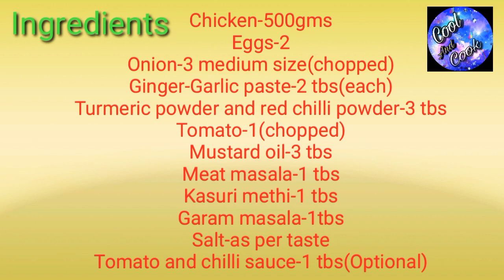EGG CHICKEN KORMA//ଅଣ୍ଡା ମାଂସ କୋରମା// Egg with Chicken //Scrambled Egg with Chicken..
Today We Will Learn how to make Egg Chicken Korma with simple ingredients...

INGREDIENTS : -                                                                               Cooking Time :- 40 - 45
                         Chicken - 500gms
                         Egg - 2
                         Onion - 3 medium size (chopped)
                         Ginger - Garlic Paste - 2 tbs (each)
                         Turmeric & Red chilli Powder - 3 tbs
                         Tomato - 1(chopped)
                          Mustard Oil - 3 tbs
                          Meat Masala - 1tbs
                          Garam masala - 1 tbs
                          Kasuri methi - 1tbs
                          Salt As Per Taste
(Tomato and Chilli Sauce -1tbs each)  - OPTIONAL

                      Korma has its roots in the Mughlai cuisine of the Indian subcontinent.  A characteristics Mughal dish, it can be traced back to the 16th century and to the Mughal Empire..

 We have blend egg to add some more taste to it..

If u like this recipe then share your feedback in comment section and share it with your family and friends.